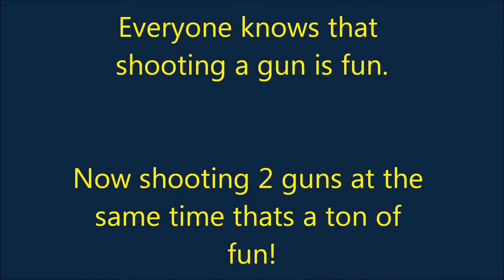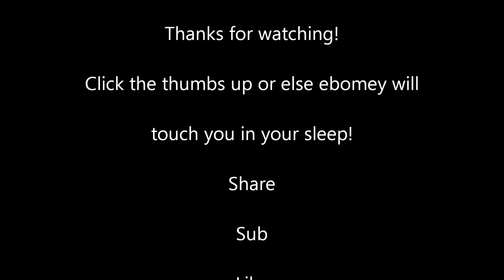Guns going boom boom boom boom boom boom boom boom boom boom boom boom !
This upload better work! Men shooting their guns off two at a time!